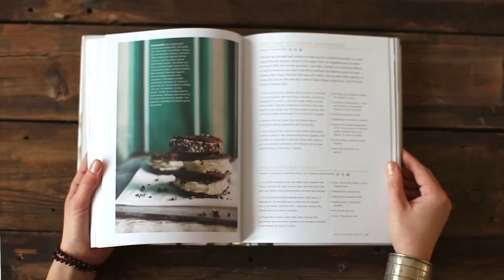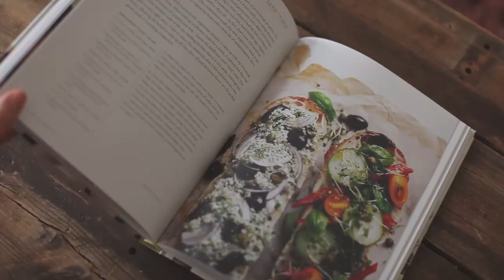My New Roots cookbook - Inspired Plant-Based Recipes for Every Season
Here's my cookbook! So excited!

The book drops in North America March 31, UK and Australia April 9, Denmark May 21, Netherlands in June and Germany this summer.

Happy cooking!